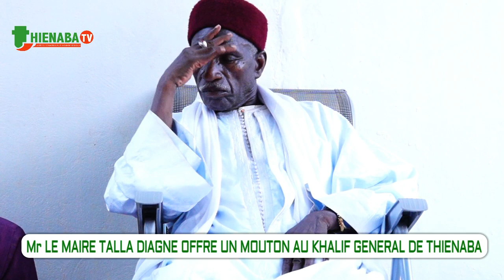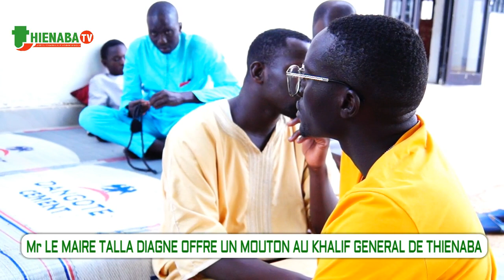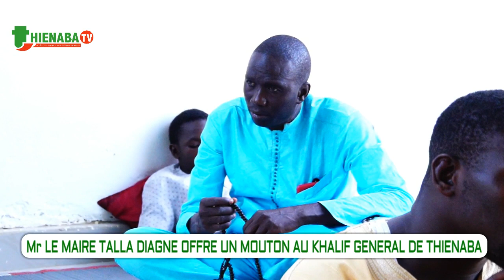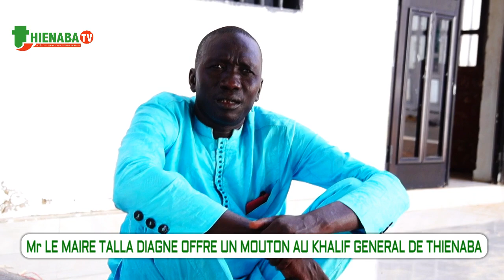Mr LE MAIRE OFFRE UN MOUTON AU KHALIF GENERAL DE THIENABA